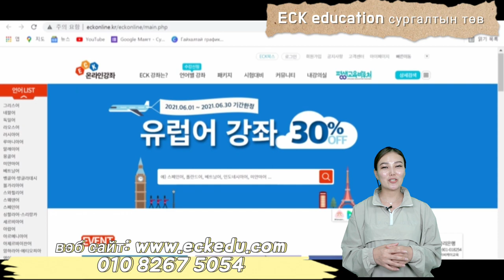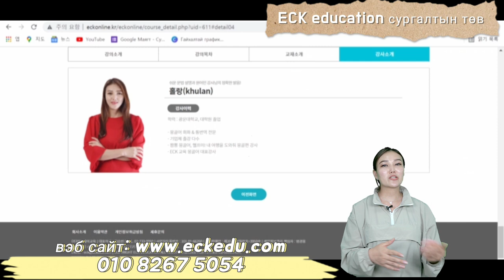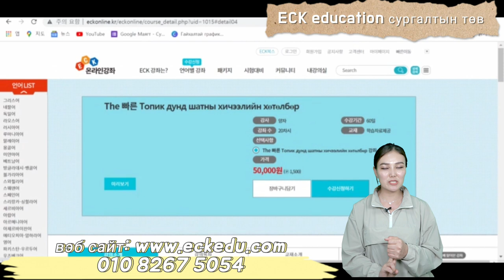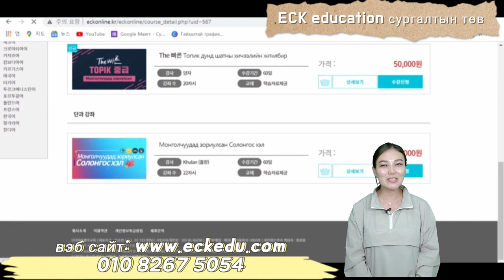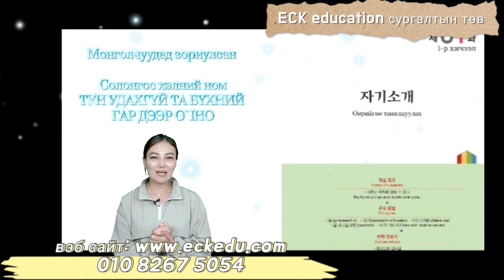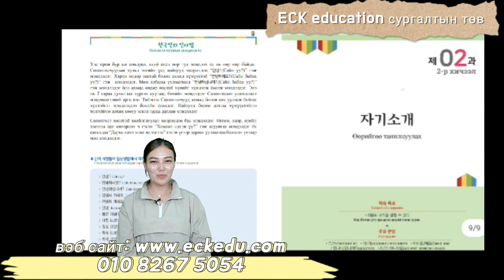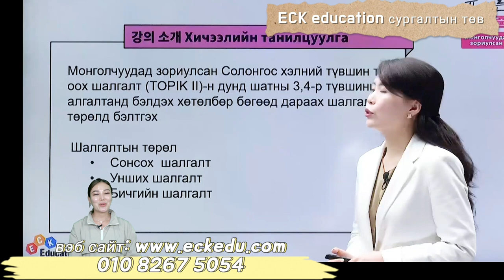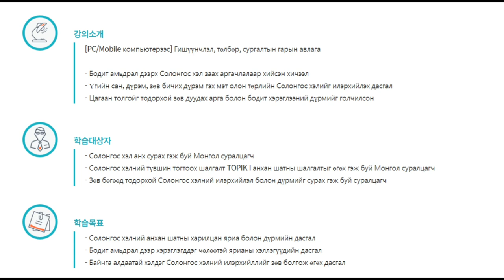ECK교육 ТОПИК Солонгос хэл анхан ОНЛАЙН цуврал хичээлүүд | KHULAN korea